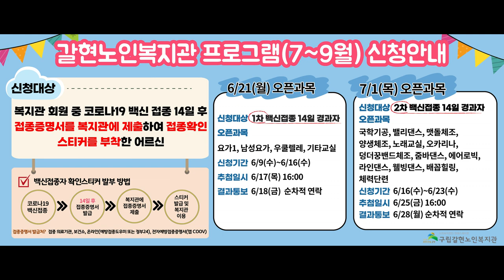[갈현노인복지관] 요가 16강 - 골반균형에 도움이 되는 요가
갈현노인복지관 김은남 강사님의 요가 열여섯번째 강의입니다.

이번시간에는 골반의 균형을 잡아줄 수 있는 요가를 준비해보았습니다.
따라하시면서 아픈 쪽을 반복해서 따라해주시면 효과만점!

김은남 강사님의 요가 강의는 앞으로 백신접종자 대상 복지관 대면프로그램 운영으로 업로드가 순차적으로 중단될 예정입니다.

프로그램 신청을 희망하시는 백신접종 후 14일이 경과된 어르신들께서는 복지관으로 문의주세요!